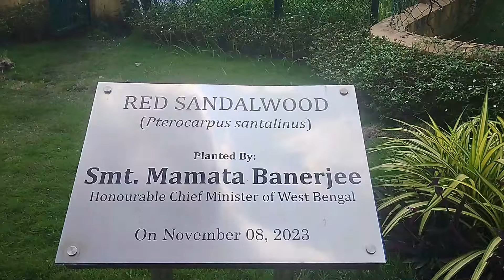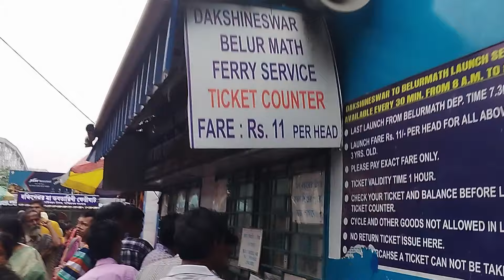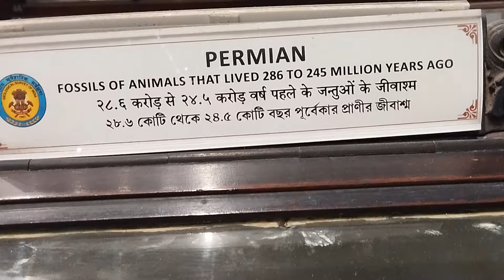Kolkata Diaries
I had been to kolkata with my family , as a part of religious tourism,in Navratri from 10/10/24 to 14/10/24.
I had enjoyed the kali temple and various touristic places.